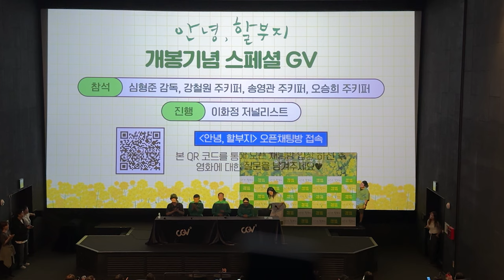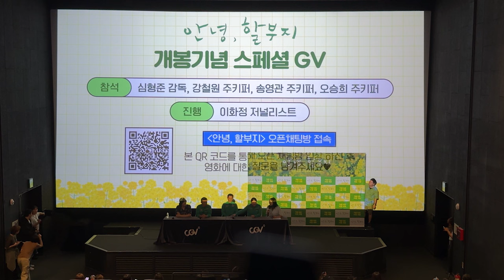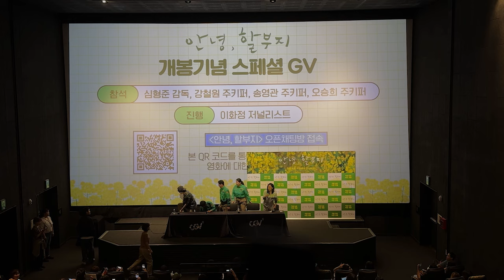[안녕!할부지]개봉기념 함께바오 스페셜GV/심형준감독 강철원주키퍼 송영관주키퍼 오승희주키퍼 그리고 이화정 저널리스트이 진행으로 용산CGV에서 9월4일 진행된 풀영상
영화의 뒷 이야기와 주키퍼님들의 재미난 입답/ 야자타임 공약등등 볼거리 풍부했던 행사였습니다
*동물을 테마로 다양하고 재미있고 유익한 영상을 담기위해 노력하고 있습니다.
감사합니다.